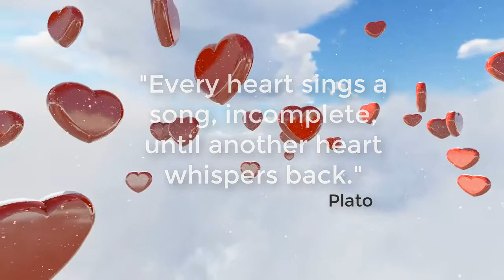Valentine day wishes Video। Valentine Day Whatsapp status | Valentine day 2021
FREE to USE VIDEO
Valentine's Day or Saint Valentine's Day or the Feast of Saint Valentine, is celebrated annually on February 14.

Happy Valentine Day 2021 | valentine day 2021

Valentine​ day gift idea
valentine​'s day 2021 outfit
target​ valentine's day 2021